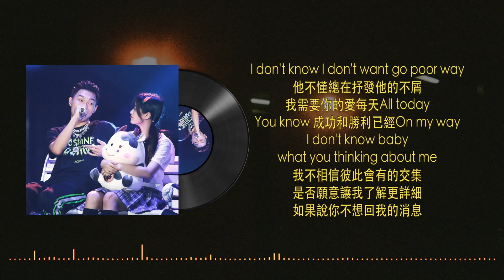lil Milk - 牛奶杯 (Lyrics Video) 歌詞版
詞：lil Milk
曲：lil Milk

我不說話看你如何選擇
時間停止我們故事到這
結束我像被陷入了沼澤
我拋棄了最後難有的不捨
我開始迷失在這裡
太多的問題沒道理
你真的相信我可以
我想做你的小秘密

I don't know I don't want go poor way
他不懂總在抒發他的不屑
我需要你的愛每天All today
You know 成功和勝利已經On my way
I don't know baby what you thinking about me
我不相信彼此會有的交集
是否願意讓我了解更詳細
如果說你不想回我的消息
太多的情緒在腦海裡轉
Choke on me push me 喪失底線
我愛你愛到了精疲力竭
你是否真正的對我了解

Ok ok I'm last one in class
Sorry sorry subject no pass
Nothing nothing我不想說話
Maybe maybe I will lost in dark
又是再一次的輾轉反側
又是再一次的徹夜難眠
又是小心翼翼不停探測
放不下快樂想和她寒暄

如果清楚地說你模糊的錯
我想過太多無法輕易擺脫
你話太囉嗦像是罪犯教唆
如果活的方式你想安排那麼請你直說